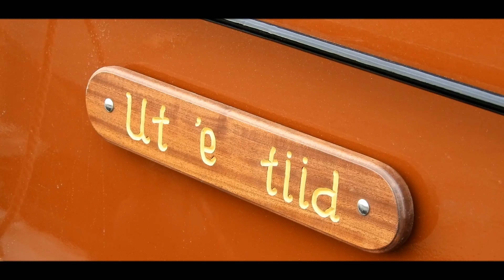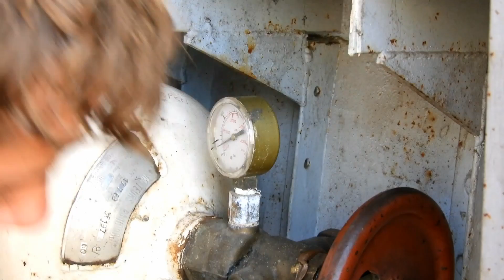OVERNACHTEN OP EEN 100 JAAR OUD BOOTJE!? | OP AVONTUUR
Deze keer ff n wat andere video als normaal maar ik hoop dat jullie het leuk vonden, waar zal ik volgende keer heen gaan?